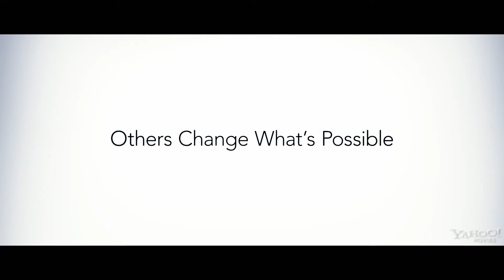jOBS - Official Trailer [HD]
O Steve Jobs άλλαξε τα δεδομένα στην τεχνολογία μέσα από την πορεία του στην Apple και όχι μόνο. Η βιογραφική ταινία που σκηνοθετεί ο Joshua Michael Stern μας μεταφέρει στη ζωή του Steve Jobs, από την εποχή που δημιούργησε την Apple στο γκαράζ του σπιτιού του, στην εκδίωξή του από την εταιρία και τελικά τη θριαμβευτική επιστροφή. Στο ρόλο του Steve Jobs ο Ashton Kutcher ενώ τον συνιδρυτή της Apple Steve Wozniak υποδύεται ο Josh Gad.